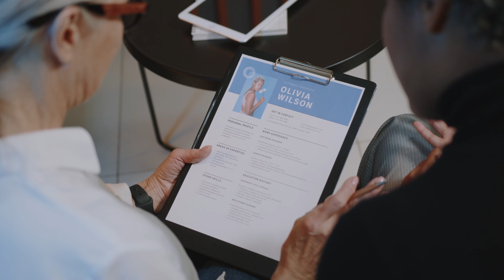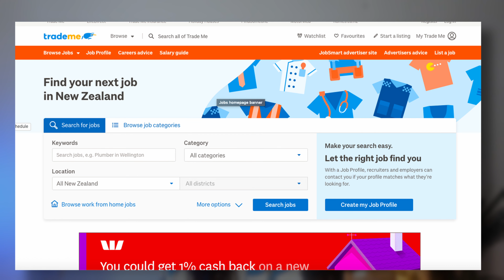SPONSORED VISA JOBS IN NEW ZEALAND | How to find New Zealand Jobs | Move to New Zealand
BEST SITES TO EASILY GET VISA SPONSORSHIP JOBS IN NEW ZEALAND | NEW ZEALAND IMMIGRATION

& turn on ALL 🔔 Notifications.

🎬MY YOUTUBE GEAR
Memory Card
Ring Light

Are you looking for tips on working, studying or living abroad , you've come to the right place.

On this channel I share tips on life in the UK and relocation abroad resources for working professionals, students and families.  So if you are looking to move abroad or are in the process of moving abroad this channel is perfect for you.

I'd absolutely love to hear from you so go ahead and drop me a note in the comments section or via e-mail.